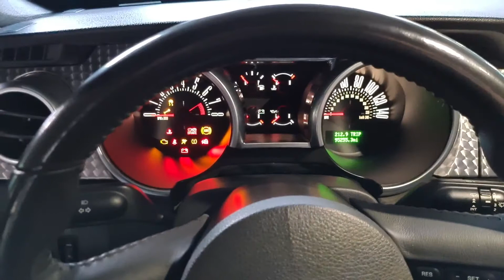Ford Mustang Bullitt Start up from Cold.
she is now sold